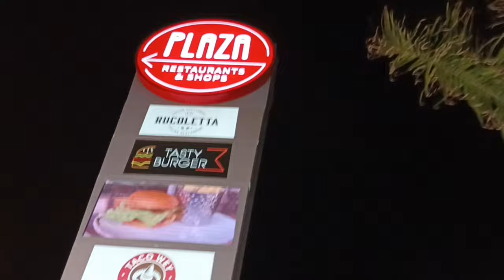corralejo main street is busy on Saturday night in fuerteventura 2023